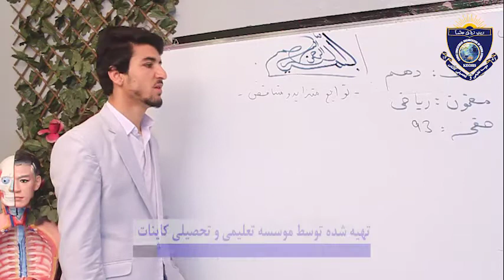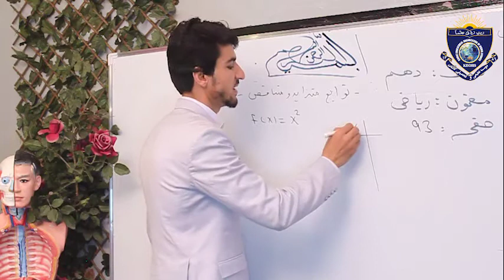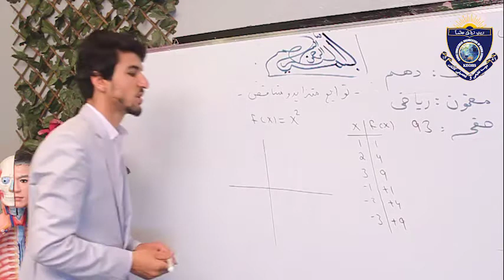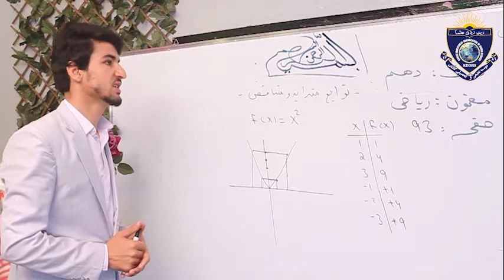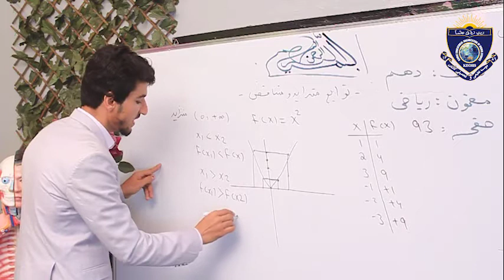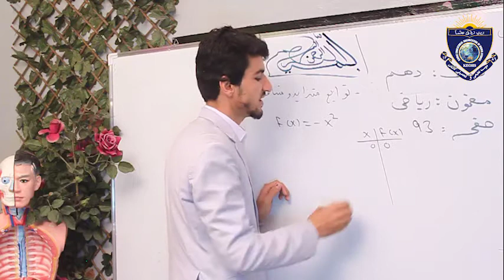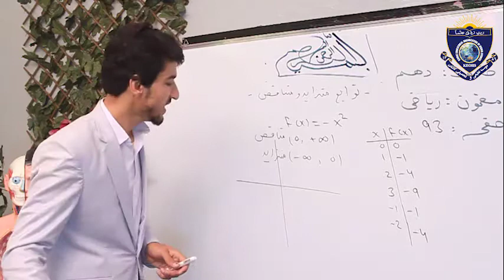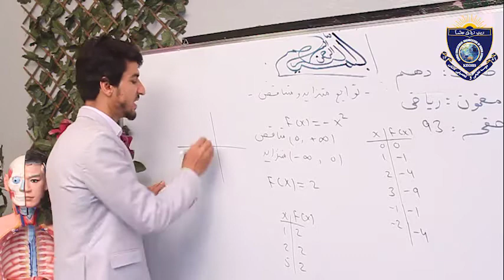Math For Class 10 Lesson 13